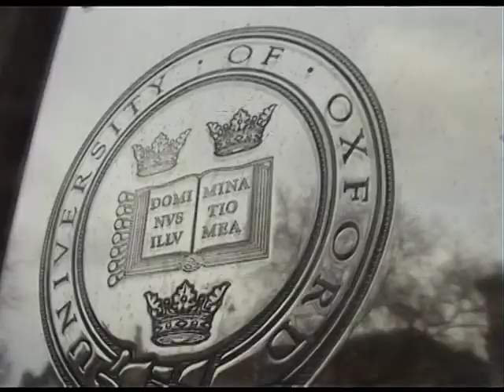Minds...a polite convention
Yorick Wilks on language, philosophy and mind.